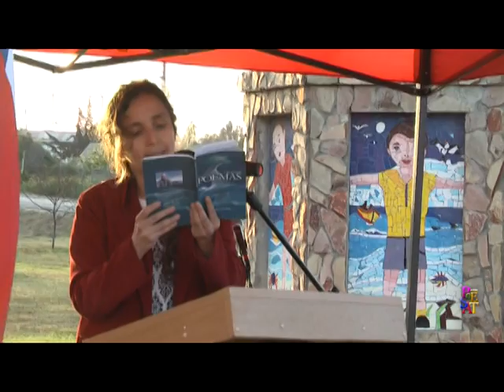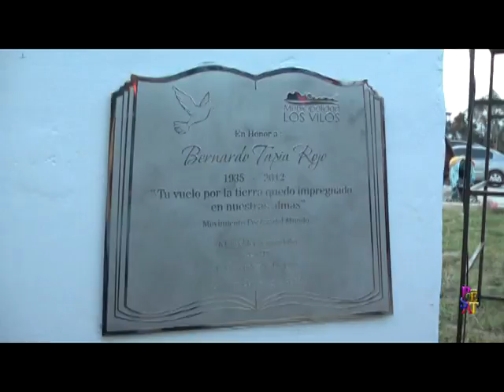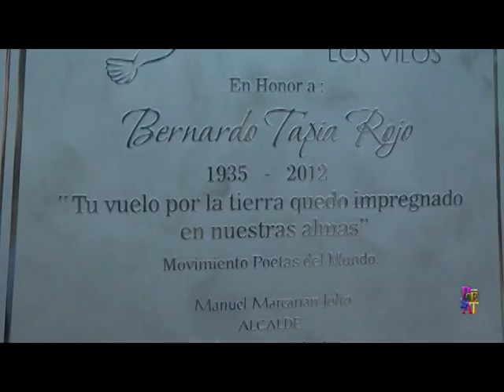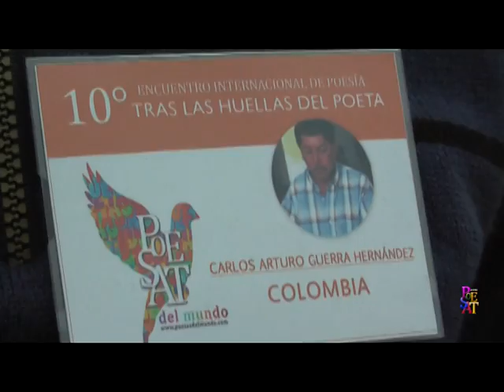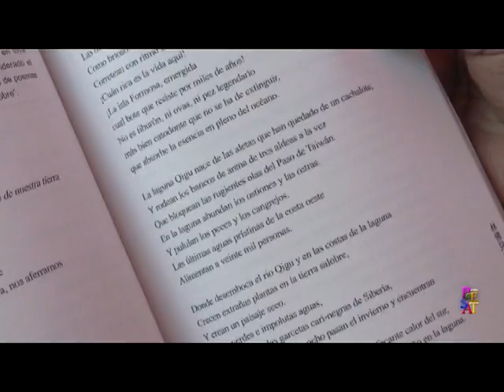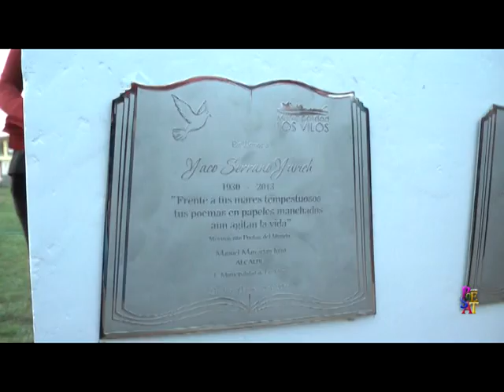TRAS LAS HUELLAS DEL POETA 2014: Los Vilos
Poetas del Mundo (PPdM) es un movimiento internacional de poetas que ponen su arte al servicio de la humanidad.

No estamos ligados a ningún gobierno o institución política, ni religiosa, ni de ningún tipo. En lo económico, somos totalmente independientes, no recibimos ayuda alguna para funcionar, nos autofinanciamos gracias al apoyo de algunos poetas que lo hacen de manera voluntaria y gracias a la edición de algunas antologías y al desarrollo de algunos eventos. Participar en nuestro movimiento no tiene costo alguno.

El movimiento Poetas del Mundo fue fundado el 14 de octubre 2005 en Valparaíso -- Chile, por el escritor chileno Luis Arias Manzo, en poco tiempo se convierte en el principal gremio de poetas del planeta reuniendo ya a más de 8.000  (ocho mil) miembros de más de ciento veinte países de los cinco continentes.

Uno de sus principales objetivos es convertir la palabra en una fuerza real capaz de influir en los destinos de la sufrida humanidad  y en el equilibro del amenazado planeta.

Poètes du Monde est une organisation planétaire de poètes  qui offrent leur art au service de l'humanité.

Comme une tâche concrète dans la défense de la vie, os s'est fixé l'objectif  d'unir les poètes du monde entier qui s'engagent avec les idéaux de liberté, de justice, d'amour pour la vie et dans la défense de l'environnement. C'est ainsi qu'on a créé Le Mouvement Poètes du Monde qui regroupe déjà plus de 8.000 poètes des cinq continents. Notre objectif est ambitieux ; il s'agit de convertir la parole en une force réelle capable d'intervenir dans la destinée du monde et dans l'équilibre de notre planète. Ensuite, lorsque notre voix résonne dans les grands et froids palais du pouvoir et arrive aussi au quartier que le poète ne peut manquer de visiter, nous devons être capables de proposer une voie qui nous libre de l'état de décadence qui vivent nos sociétés.